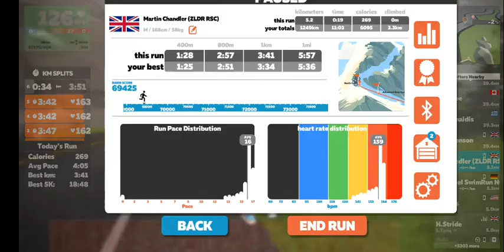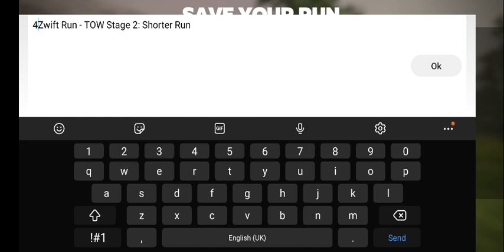Tour Of Watopia Stage 2 : Shorter Run. Part of the Zwift Watopia Running Series. 2nd/97 finishers.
Stage 2 of the Tour of Watopia